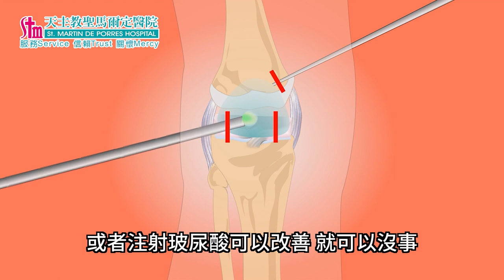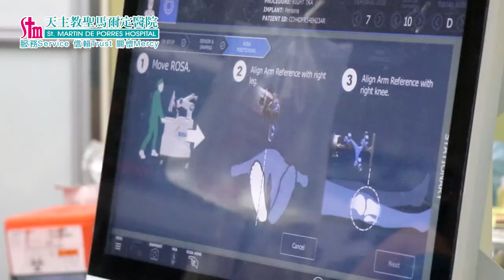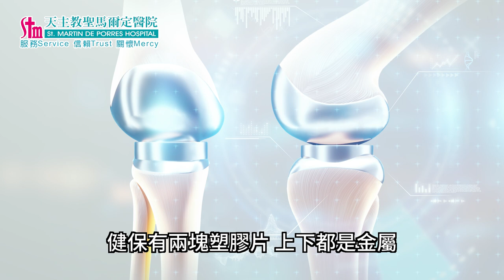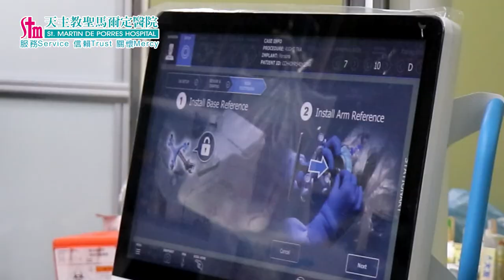雲嘉電台_黃立人醫師_ROSA羅莎機械手臂人工膝關節置換術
運動醫學科主任 黃立人醫師 雲嘉電台專訪